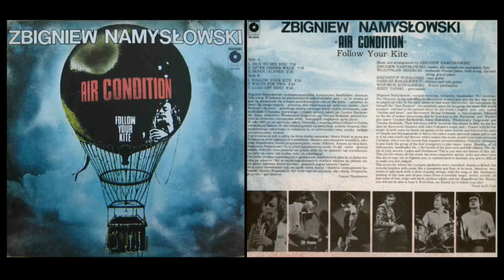Zbigniew Namysłowski Air Condition - Follow Your Kite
Zbigniew Namysłowski / Air Condition
*Follow Your Kite*

Music and arrangement by Zbigniew Namysłowski

Zbigniew Namysłowski - leader, alto saxophone, sopranino, flute
Władysław Sendecki - keaboards: Fender piano, mini moog, clainet, string, grand piano
Krzysztof Ścierański - bass guitar
Dariusz Kozakiewicz - rhytm and solo guitar
Wojciech Kowalewski - drums, percussion
Jerzy Tański - percussion

Side A
1. Nice To See You
2. After Dinner Walk
3. Seven / Eleven

Side B
1. Follow Your Kite
2. Waltz For Two
3. Load Off Mind

Recorded in Warsaw, August 1980